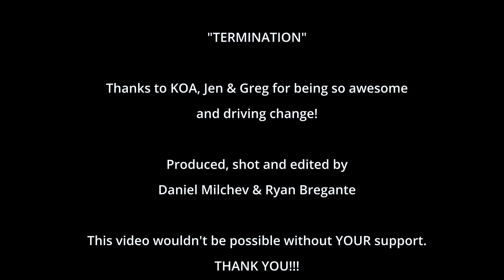NIPT Testing Klinefelter Diagnosis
Jen was faced with a horrifying decision her doctor placed on her when she found out her NIPT test returned positive for 47XXY/ klinefeltersyndrome .Over 70% of boys diagnosed in utero with Klinefelter syndrome are terminated.

Klinefelter syndrome is males' most common chromosome condition, yet rarely diagnosed. Misinformation is killing these boys, and we need your help to update this information.

Living with XXY became a Non-Profit 501(c)(3) charitable organization on November 6th, 2019